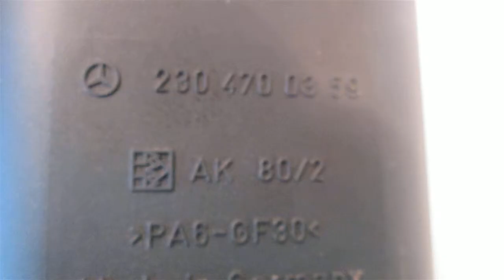2006 Mercedes SL500 Charcoal Caniste 2304700359 - mbiparts.com Used OEM Mercedes Parts - Dism... OEM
2006 Mercedes SL500 Charcoal Caniste 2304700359 - mbiparts.com OEM
You can buy the product featured in this video by clicking: